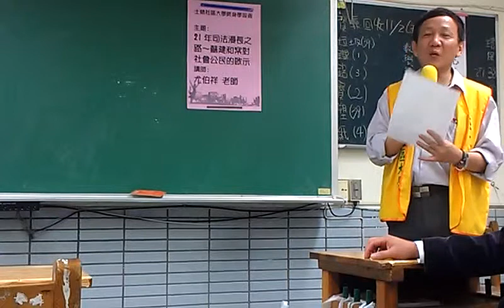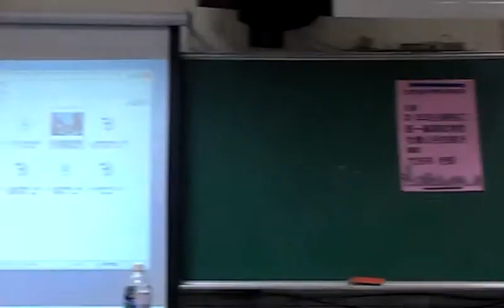蘇建和案的剖析 尤伯祥律師VIDEO0849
邱案訴訟與救援策略─ 救援邱和順志工律師尤伯祥 士林社大公民週